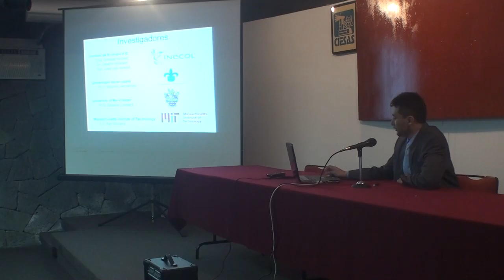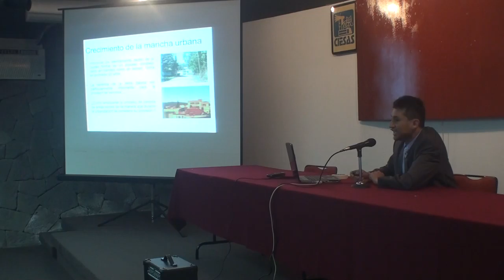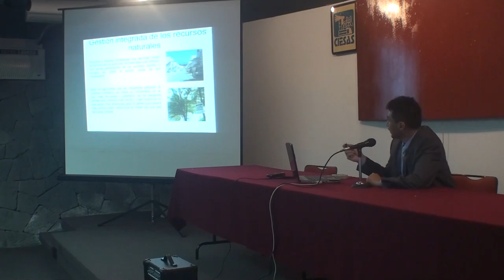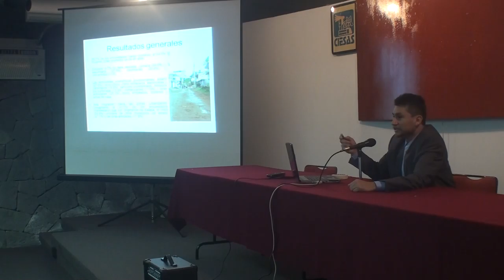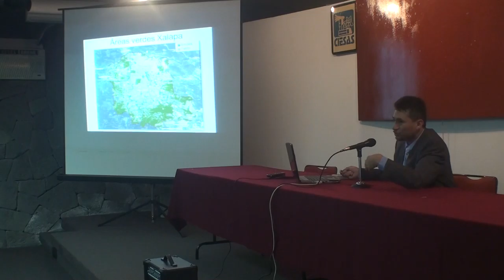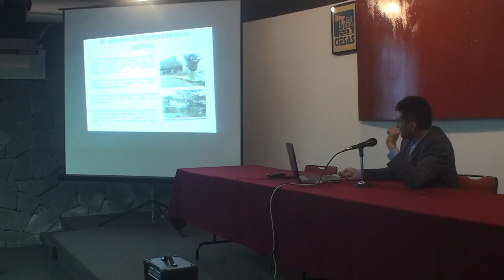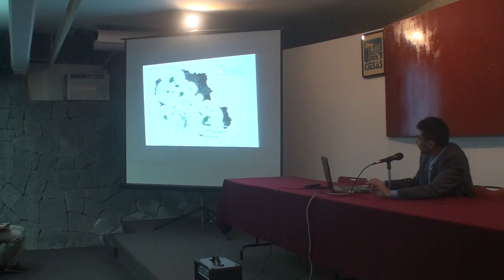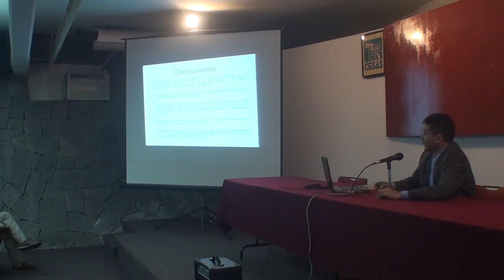Gerardo Alvarado-Los impactos ambientales sobre las áreas verdes de Xalapa.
Seminario Xalapa hoy; una visión interdisciplinaria 20-22 de marzo de 2013, CIESAS, Golfo.